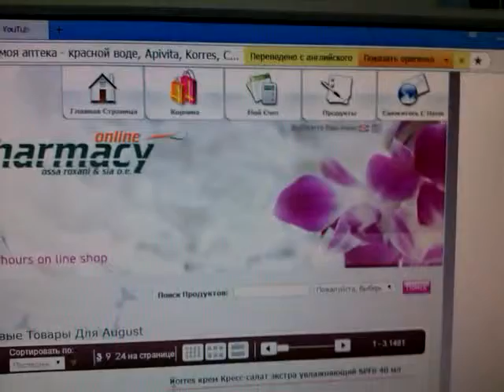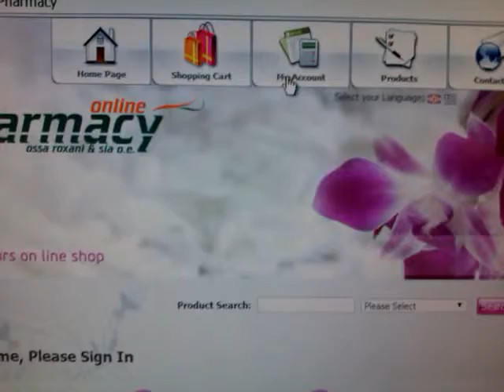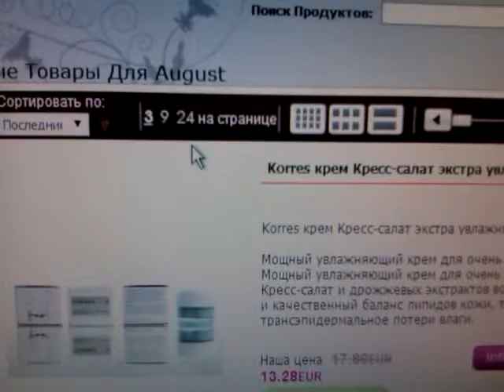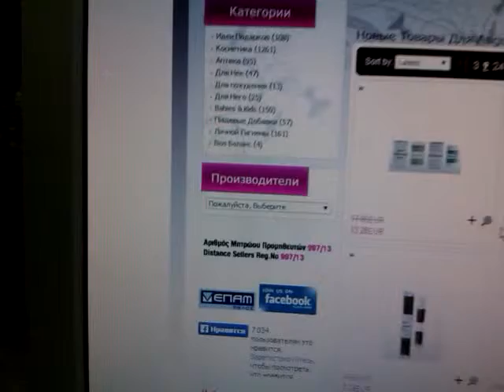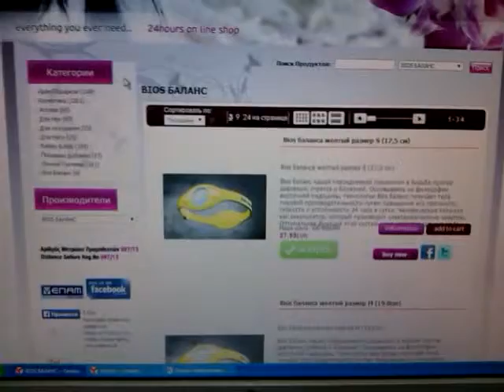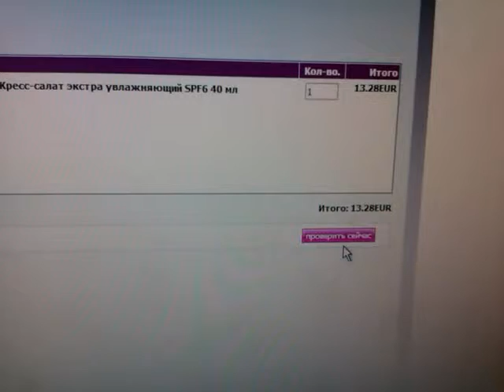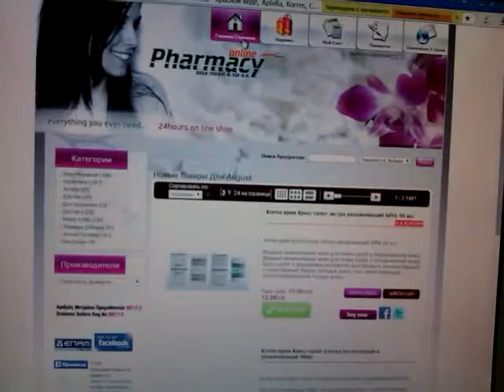интернет-магазин PHARMACYONLINE. Подробное описание сайта,как сделать заказ,стоимость доставки.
В данном видео я рассказываю о греческом интернет-магазине PHARMACYONLINE. Магазин с привлекательными ценами и хорошим качеством. Я подробно объясняю, что это за сайт, что на нем можно приобрести, как оформить заказ, сколько стоит стоимость доставки.
На сайте бывают ОЧЕНЬ хорошие скидки и в итоге можно купить продукцию совсем за смешную цену. В каждую посылку обязательно кладут несколько пробников, что тоже очень приятно.  Я в основном покупаю там косметику KORRES.